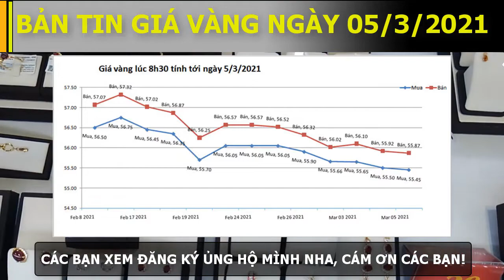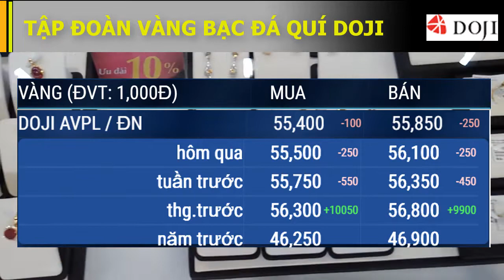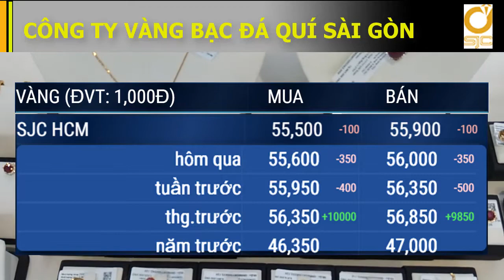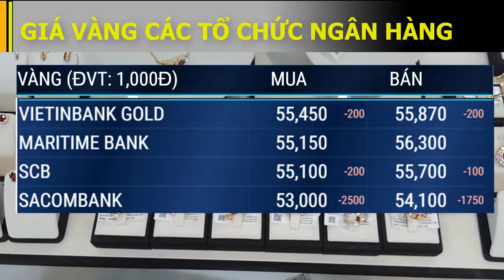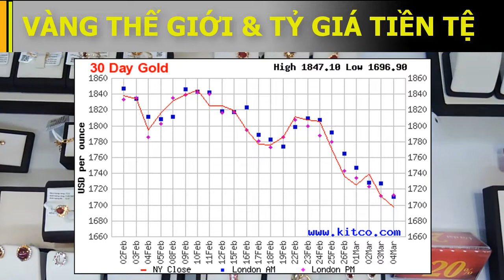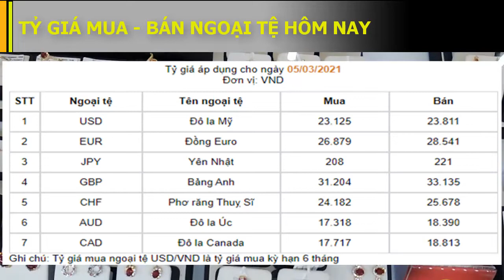Giá Vàng Hôm Nay Ngày 05/5/ 2021 Giá Vàng 9999 Giá vàng sjc hôm nay tiếp tục giảm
Mời các bạn xem Giá Vàng Hôm Nay Ngày 05/5/ 2021 Giá Vàng 9999 Giá vàng sjc hôm nay tiếp tục giảm.
Trên thị trường kim loại, giá bạc giảm 3,2% xuống 25,24 USD/ounce, trong khi giá palladium giảm 0,3% xuống 2.346,19 USD/ounce. Giá bạch kim giảm 3,7% xuống 1.123,49 USD/ounce.
Ngân hàng Nhà nước Việt Nam công bố tỷ giá trung tâm của Đồng Việt Nam với Đô la Mỹ, áp dụng cho ngày 5/3/2021: 1usd = 23.166 vnd, và sau đây là tỉ giá mua bán các đồng ngoại tệ khác.